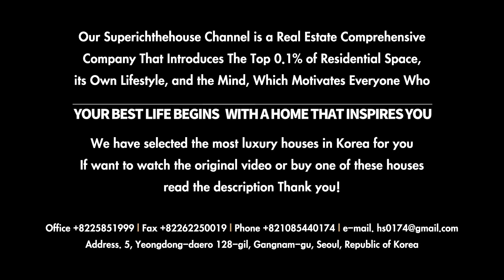첫입주 신축 슈퍼리치더하우스 거실창은 한강뷰를 담은 액자처럼 작품이 됩니다.(거래완료) (거래완료)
위영상은 이미거래완료되어
부동산광고매물영상이 아닌
고급빌라 소개영상입니다.
(거래완료) 소재지 : 서울시 성수동 성수1가685-700
공급면적 : 248.5​3㎡(75평)
전용면적 : 198.21㎡(60평)​
거래조건 : 전세 55억
주용도 : 아파트 (공동주택)
총층수 : 지하7/지상49층 중 35층이상세대
침실 및 욕실수 : 침실3개,욕실3개
사용승인일자 : 2020년11월
주차대수 : 총750대 ( 세대당2.6대 )
관리비 : 80만원 ( 계절별,입주자별 상이함 )
방향 : 남향
입주일정 : 협의

대표 : 공인중개사 한성환
상호 : 네스트 공인중개사 사무소
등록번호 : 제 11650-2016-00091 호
주소 : 서울시 강남구 삼성동 78-4 청구아파트 상가동

→  슈퍼리치더하우스 "구독" 부탁드려요.
→  분양 / 매매 / 전세 / 월세 / 렌트 문의주세요.
→  촬영 / 영상 컨텐츠제작 / 문의 환영합니다.

[공지]
2020년 8월 21일자 시행 이후 등록된 모든 영상은
개업공인중개사법 시행령에 따른
부동산 인터넷광고 요건을 준수하고 있습니다.

슈퍼리치더하우스채널 네스트공인중개사사무소